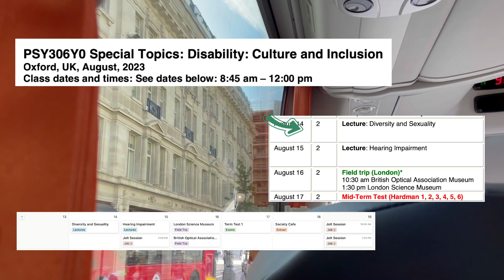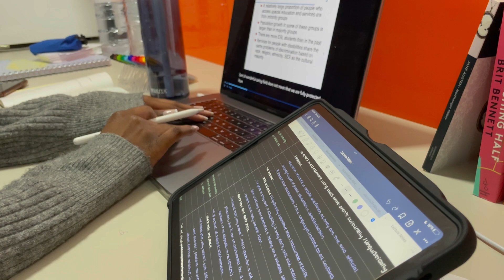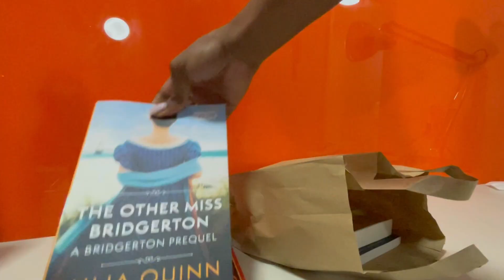study abroad diaries 🎧🌱🛬 | UNIVERSITY OF OXFORD 📖🏛 | week two recap!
this august, i had the amazing opportunity to study psychology abroad at the university of oxford! here's a recap of the second week :) 🎧🌱

i'm forever grateful that this experience is now part of my story and honestly if you are on the fence about going on summer abroad, DO IT! please please please let me know if you have any questions at all about the experience; i am more than happy to help!! 🤍📝

highlights of the week ✨:
- tesco haul (again) 🍊
- british optical museum 🧠
- london science museum 💉
- studying at an english cafe ☕️
- midterm prep!! ✍️
- buying books! 📚
- nails! 💅🏾

oxford university vlog | oxford vlog | study abroad | studying abroad | about oxford university | university of oxford